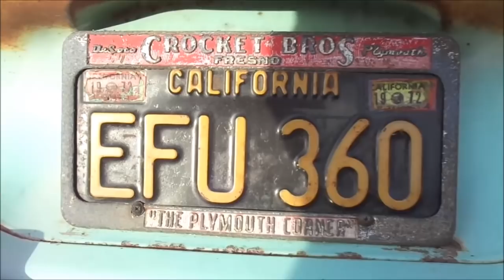1959 Plymouth Sport Fury Junkyard survivor....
first run and drive with the newly rebuild original afb carb